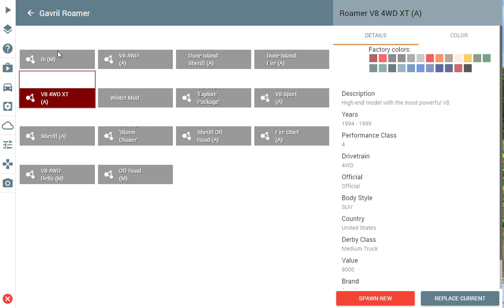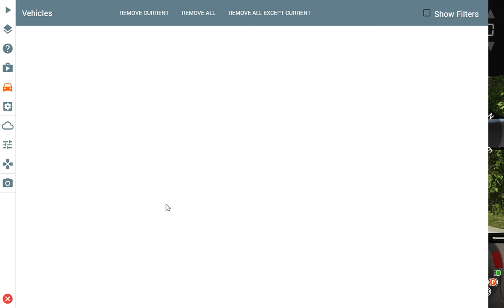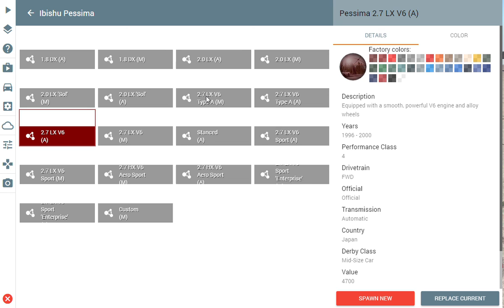BeamNG drive [1 serija). (1 sezonas)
Čia mano pirmas video - įrašant ir žaidžiant su vienu kompiuteriu. Ištikrųjų pradėdamas filmuoti negalvojau, kad kelsiu į ,,youtube" bet kadangi visai neblogai gavosi tas išmėginimas... tai ir įkėliau...